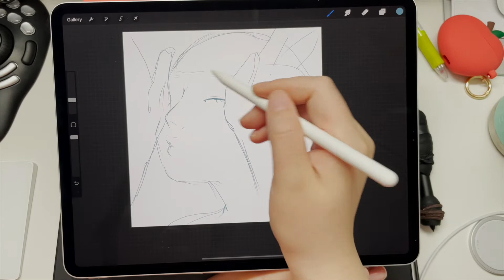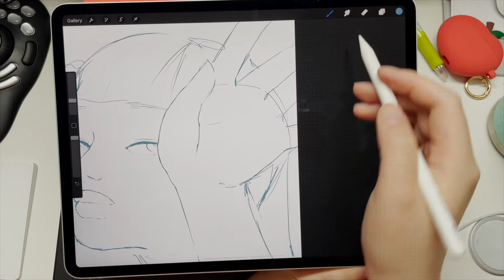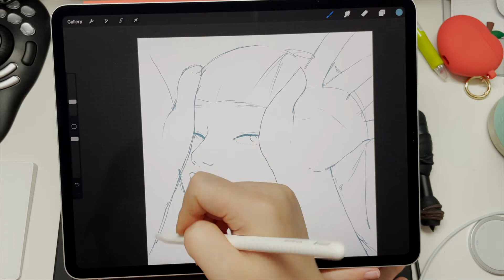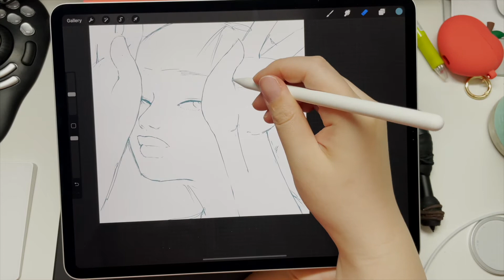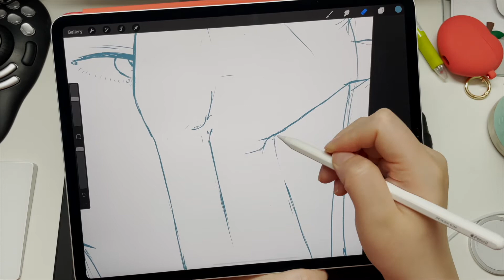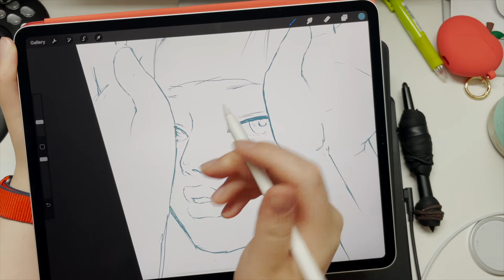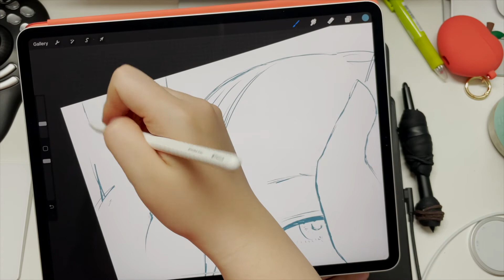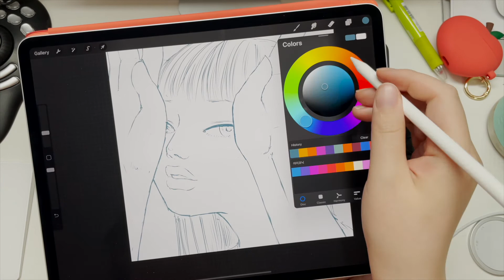4xspeed real video/A drawing challenge per day. Day56 [ Bo drawing ]